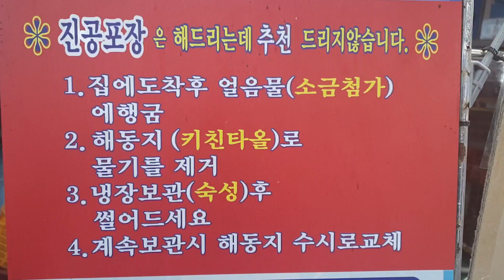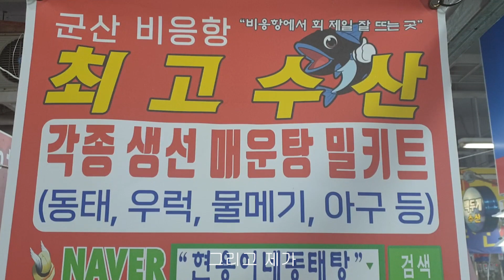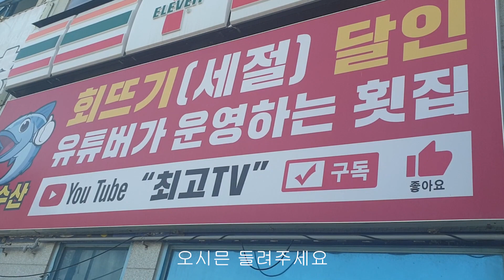몇개의 직업을 갖고있는거여? 회뜨기.튀김,반건조생선,오뎅장사